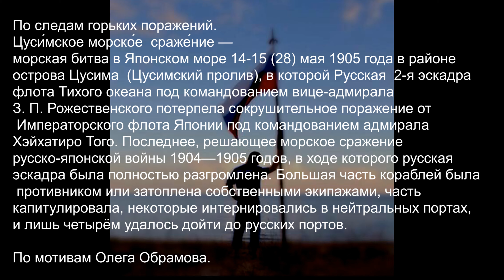Tsushima Naval Battle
In the wake of bitter defeats. Tsushima Naval Battle — naval battle in the Sea of Japan on May 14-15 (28), 1905 in the area of Tsushima Island (Tsushima Strait), in which the Russian 2nd Squadron of the Pacific Fleet under the command of Vice Admiral Z. P. Rozhestvensky suffered a crushing defeat from the Imperial Japanese Navy under the command of Admiral Heihatiro Togo. Russian Russian squadron was completely defeated during the last decisive naval battle of the Russo-Japanese War of 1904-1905. Most of the ships were sunk by the enemy or sunk by their own crews, some surrendered, some interned in neutral ports, and only four managed to reach Russian ports. Based on Oleg Abramov.

По следам горьких поражений. Цуси́мское морско́е сраже́ние — морская битва в Японском море 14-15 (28) мая 1905 года в районе острова Цусима (Цусимский пролив), в которой Русская  2-я эскадра флота Тихого океана под командованием вице-адмирала З. П. Рожественского потерпела сокрушительное поражение от Императорского флота Японии под командованием адмирала Хэйхатиро Того. Последнее, решающее морское сражение русско-японской войны 1904—1905 годов, в ходе которого русская эскадра была полностью разгромлена. Большая часть кораблей была потоплена противником или затоплены собственными экипажами, часть капитулировала, некоторые интернировались в нейтральных портах, и лишь четырём удалось дойти до русских портов. По мотивам Олега Абрамова.
Работа : @Metyou77